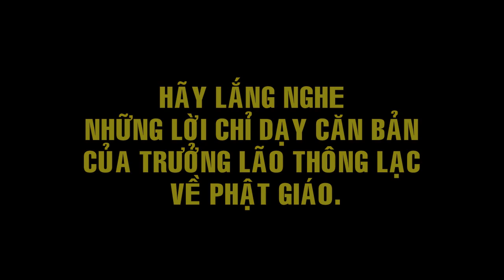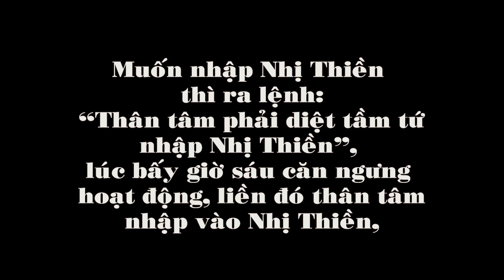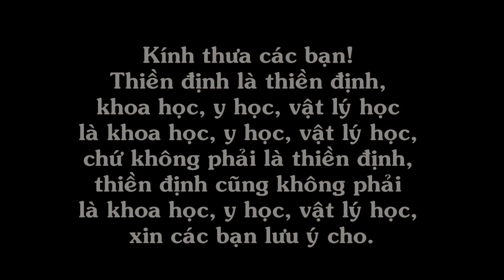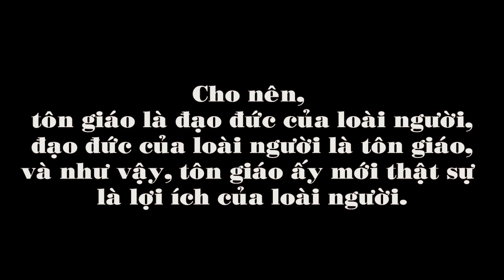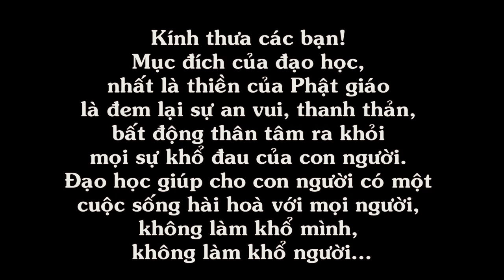MUỐN NHẬP THIỀN ĐỊNH PHẢI CÓ TỨ THẦN TÚC - Trưởng lão Thích Thông Lạc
MUỐN NHẬP THIỀN ĐỊNH PHẢI CÓ TỨ THẦN TÚC
Kính gửi: Bác Đức Thông. Kính thưa bác! Khi đọc xong bài: “Tìm hiểu cơ chế, tâm sinh lý học Thiền, đến Trí tuệ”, Chánh Quang xin có đôi lời thành thật góp ý với Bác, nhưng không biết Bác có vui lòng nghe sự góp ý thành thật này của Chánh Quang không?
Khi đọc xong bài luận nói trên, Chánh Quang có một cảm tưởng Bác là một bác sĩ Đông y, đang nghiên cứu những vị thuốc thiền, mà xưa nay có nhiều vị bác sĩ Tây y, Đông y đã phối họp thành một toa thuốc đặc trị có nhiều vị thuốc, bây giờ Bác lại thêm một vị thuốc y học Mooc-phin nữa.
Vào câu đầu, Bác giới thiệu nghe rất hay: “Thực ra, thiền là một diễn tiến tâm linh, sống động, liên tục, hồn nhiên, không có kỹ thuật, không chia thành những giai đoạn tách bạch rõ rệt và vô cầu”. Nếu một người đã từng hiểu biết và nhập các loại thiền định thì ngay câu giới thiệu thiền của Bác, họ sẽ biết ngay Bác là một “Học giả thiền”.
Bởi vì thiền định là một sự bất động của thân tâm con người. Cho nên, sự bất động của thân tâm có từng phần. Mỗi phần trong thân tâm khi Bất Động là một loại thiền định, chứ không theo như bài luận thiền của Bác. Sự bất động trong thiền hữu sắc gồm có:
Bất động Ý thức uẩn nhập Sơ Thiền.
Bất động Sắc uẩn nhập Nhị Thiền.
Bất động Tưởng uẩn nhập Tam Thiền.
Bất động Thọ uẩn và Hành uẩn nhập Tứ Thiền.
Muốn cho sự bất động này nhập các định thì hành giả phải có TỨ THẦN TÚC, nếu không có TỨ THẦN TÚC thì không bao giờ có ai Bất Động được thân ngũ uẩn. Không bất động được thân ngũ uẩn thì không bao giờ nhập được Bốn Thánh Định.
Trên đây là thiền định của Phật giáo (Tứ Thánh Định). Nếu muốn nhập các định này thì phải có đủ năng lực ĐỊNH THẦN TÚC như trên đã nói. Phần này, Chánh Quang xin giải thích sau nếu có dịp.
Đọc bài luận thiền của Bác: “Thiền là một diễn biến tâm linh, sống động, liên tục, hồn nhiên, không có kỹ thuật, không chia thành những giai đoạn tách bạch, rõ rệt và vô cầu”. Như những lời luận thiền trên thì đây là thiền tưởng của Đại thừa, Đông Độ, Yoga, v.v... “Tâm linh, sống động” tức là 18 loại hỷ tưởng xuất hiện mà từ lâu các Tổ sư Ấn Độ, Trung Hoa và Việt Nam đã chịu ảnh hưởng kinh sách Vệ Đà của Bà La Môn giáo mà dạy về thiền này.
Thiền của Phật giáo không có điều thân, điều tức, điều tâm, mà chỉ có ngăn ác, diệt ác pháp, sinh thiện, tăng trưởng thiện pháp, như Ni sư Dhammadinna nói: “Này Hiền giả Visakha, BỐN TINH CẦN là định tư cụ”.
Ngồi kiết già, đối với đạo Phật là một tư thế ngồi bình thường của một người tu sĩ Phật giáo, chứ không phải ngồi kiết già là điều thân. Đối với Phật giáo, ngồi kiết già không phải là vấn đề quan trọng, ngồi được cũng tốt, ngồi không được thì ngồi trong tư thế khác cũng được, chứ không có bắt buộc ngồi kiết già. Trong BÁT CHÁNH ĐẠO không có nói ngồi kiết già. Cho nên ai ngồi được kiết già cũng tốt, ngồi không được, ngồi tư thế khác cũng không sao. Trong BÁT CHÁNH ĐẠO chỉ có phân biệt chánh và tà. Chánh và tà là điều quan trọng nhất con đường tu tập của Phật giáo. Chánh là thiện pháp, là không còn tham, sân, si. Còn tà là ác pháp, là còn tham, sân, si. Chỗ này là chỗ tu tập giải thoát ngay liền, chứ không phải chỗ điều thân, điều tức, điều tâm. Vì điều thân, điều tức, điều tâm không có giải thoát ngay liền. Đức Phật dạy: “Đạo Ta đến để mà thấy, không có thời gian...”
Pháp môn ĐỊNH NIỆM HƠI THỞ, đức Phật không có dạy điều tức (hơi thở), mà chỉ dạy tác ý theo hơi thở để an trú tâm trong hơi thở. An trú tâm trong hơi thở là để khắc phục những tham ưu trên thân, hay nói cách khác cho dễ hiểu hơn là để đẩy lui những bệnh khổ trong thân (cảm thọ): “An tịnh thân hành tôi biết tôi hít vô, an tịnh thân hành tôi biết tôi thở ra”, hoặc là để đẩy lui tâm tham, sân, si: “Quán ly tham tôi biết tôi hít vô, quán ly tham tôi biết tôi thở ra”. Cho nên đạo Phật không có dạy điều hơi thở, xin các bạn hãy lưu ý, để các bạn sẽ không tu sai lạc vào thiền ức chế tâm bằng hơi thở như xưa nay các Tổ sư đã dạy.
Pháp THÂN HÀNH NIỆM không phải là pháp môn điều thân, mà là pháp môn dùng thân niệm tác ý tu tập tỉnh thức và tạo thành ý thức lực, để luôn luôn sống và bảo vệ chánh niệm, nên thường đẩy lui các tà niệm tham, sân, si. Cho nên pháp môn Thân Hành Niệm là pháp môn tu tập để có Tứ Thần Túc và đầy đủ mười Như Lai lực.
Pháp môn TỨ NIỆM XỨ không phải là pháp môn điều tâm, mà là một pháp môn để hộ trì chân lí. Cho nên Tứ Niệm Xứ là pháp môn tu tập để khắc phục mọi ưu phiền trên thân, thọ, tâm, pháp như trong kinh dạy: “Trên thân quán thân để khắc phục tham ưu; trên tâm quán... trên thọ quán thọ...; trên pháp quán pháp... để khắc phục tham ưu ở đời”. Như vậy, pháp môn Tứ Niệm Xứ không phải là pháp môn điều tâm như trên đã nói. Xin các bạn lưu ý để tránh khỏi sự tu sai lạc. Cho nên, thiền của Phật giáo không có điều thân, điều tức (hơi thở), điều tâm. (còn tiếp, xem tại đây